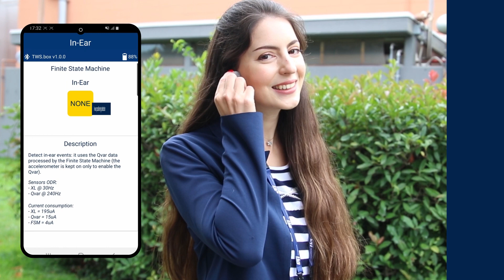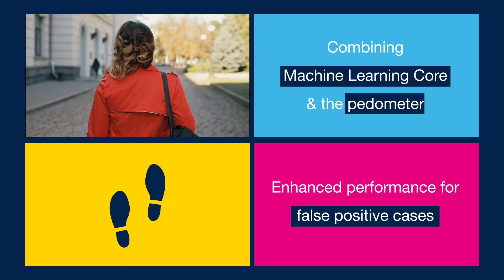Combining human senses with the environment for a superior hearing experience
Would you like to design smaller and more precise hearables with lower power consumption and higher performance at the same time? ST has developed a new IMU that solves all your problems! LSM6DSV16BX is an intelligent device capable of edge processing with AI algorithms, sensor fusion low power, and on-the-fly self-configuration for sports earbuds, hearing aids, AR/VR headsets, and smart glasses.